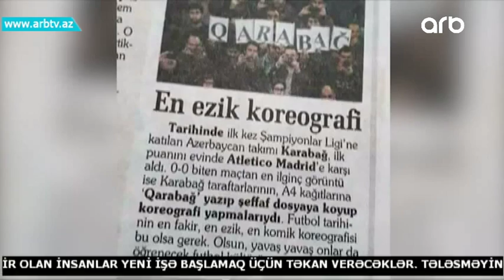Fan klublarimiz niye zeifdir? (Gune Dogru)